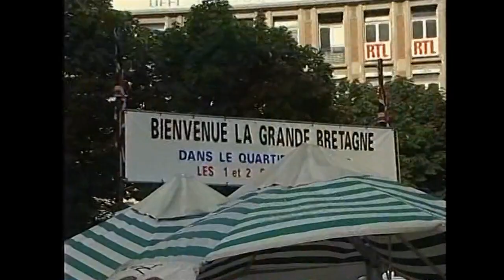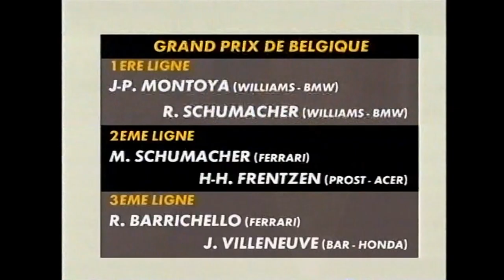CANAL+ Le Journal du 2 septembre 2001 présenté par Samuel Etienne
La météo de Sophie Leweurs